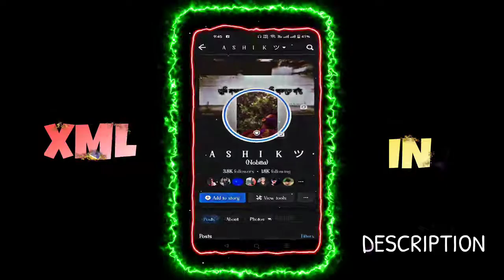NEW FACEBOOK PROFILE TREND🔥 XML FILE PRESET alightmotion XML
🎥𝙿𝚁𝙴𝚂𝙴𝚂𝚃 𝙱𝚈 :-  @SAVAGEASHIK

♋𝙵𝚁𝙾𝙼  : BANGLADESH🇧🇩

🔴NOTICE : Download ( X VPN )

☣️𝙾𝚅𝙴𝚁𝙻𝚈 𝙻𝙸𝙽𝙺 :

⭕Group⬇️
⭕Carzy_Editor_BD - join ⬇️

⚙️𝙴𝚍𝚒𝚝𝚒𝚗𝚐 𝙰𝚙𝚙'𝚜

𝟷. 𝙰𝚕𝚒𝚐𝚑𝚝𝚖𝚘𝚝𝚒𝚘𝚗 -

𝟸. 𝙲𝚊𝚙𝚌𝚞𝚝 -

𝟹. 𝚅𝚂𝙲𝙾 -

ʟɪᴋᴇ ||ᴄᴏᴍᴍᴇɴᴛ ||sʜᴀʀᴇ||sᴜʙsᴄʀɪʙᴇ ɴᴏᴡ

ᴛʜᴀɴᴋs ʏᴏᴜ ғᴏʀ ᴡᴀᴛᴄʜɪɴɢ ☺︎︎sᴜᴘᴘᴏʀᴛ ᴍᴇ